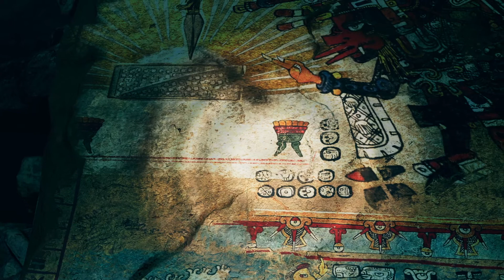シャドウオブトゥームレイダー パート5